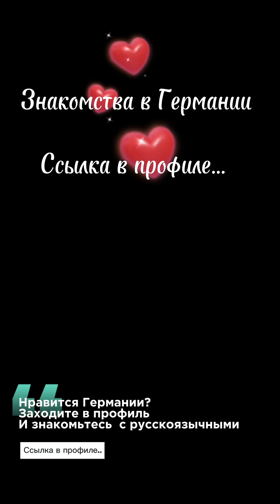Новости Германии / Что там в ФРГ с радикалами?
Всё больше и больше радикалов появляется в Германии, это все из-за ошибок внутренней политики ФРГ